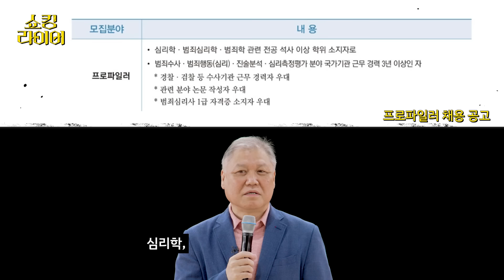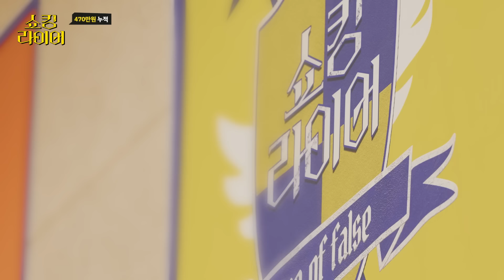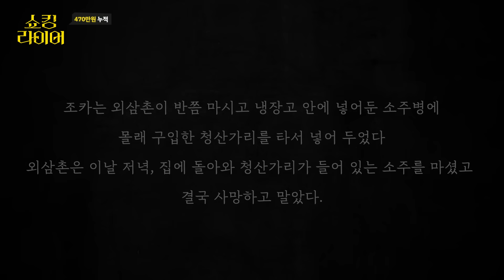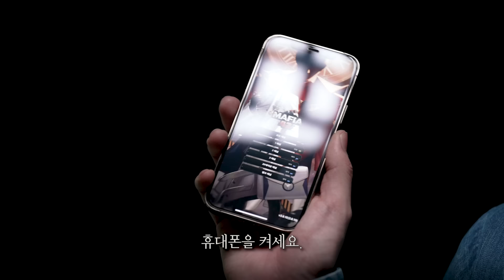프로파일러가 작정하고 50명을 속인다면? | 권일용 | 쇼킹라이어 EP2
두번째 라이어 권일용 프로파일러와 50인 사이의 진실or거짓 심리게임!
당신은 맞힐 수 있습니까?

0:00 오프닝
0:19 오늘의 라이어 권일용 등장
01:24 1R. 현직 국내 프로파일러의 약 70%는 여성이다
03:05 2R. 학창 시절, ‘수포자’였다
05:02 3R. 사실 벌레를 무서워한다
06:58 4R. 범죄자의 반성문을 대필해 주는 작가가 있다
09:18 5R. 스미싱 사기 피해자다
11:50 6R. 외삼촌을 죽인 조카는 10대였다
16:03 7R.  DNA로 범인의 지문을 알아낼 수 있다
18:46 8R. 최근 박카스 광고를 찍었다
21:01 9R.  실수로 범죄 현장 지문을 없앤 적이 있다
26:02 10R. 범죄자에게 혈서를 받아본 적 있다